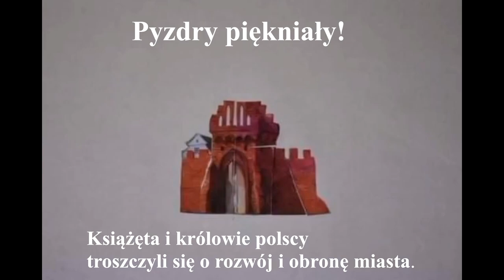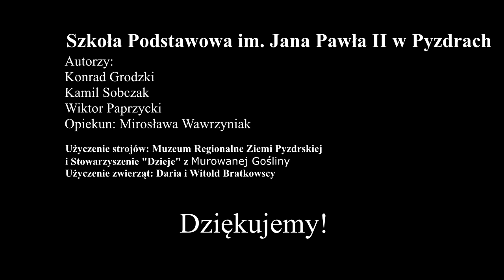PN-6 WPL--08 --- OK--INT --- Początki Miasta Pyzdry